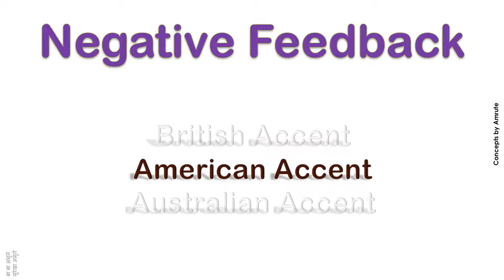Negative Feedback How to Pronounce Negative Feedback in Australian, British, American Accent ?